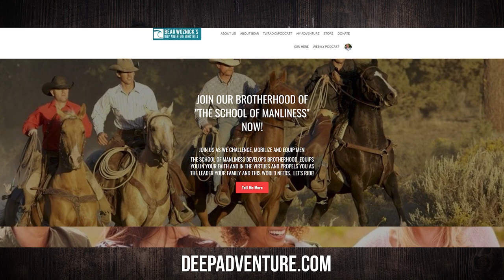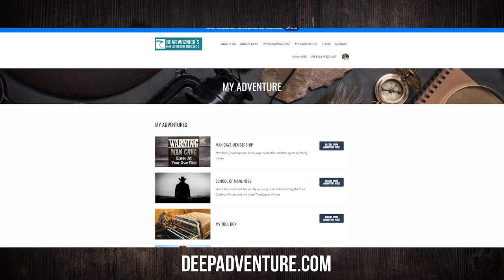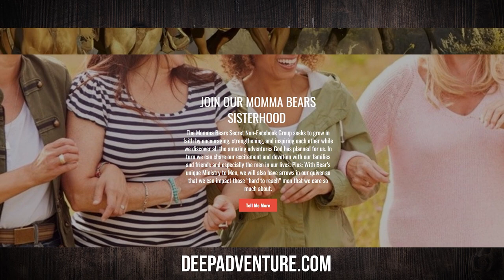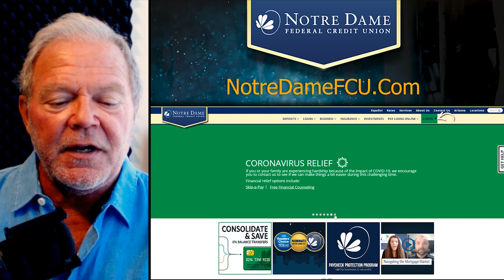BWA630 Holy Grit | Paul George | The Bear Woznick Adventure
Paul George joins Bear to discuss how we can forge your life through grit & grace.

In this episode:
1. First, embrace who we are with Jesus
2. Discover God's plan
3. Fight the good fight